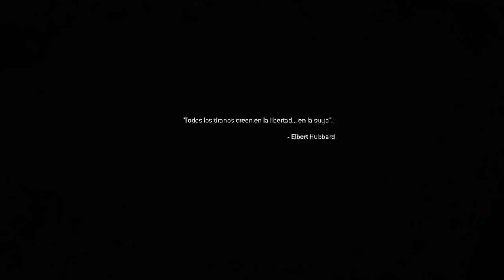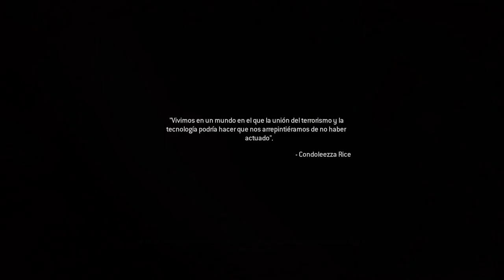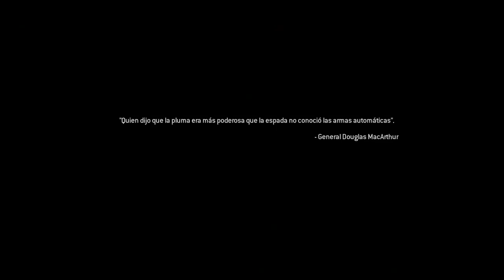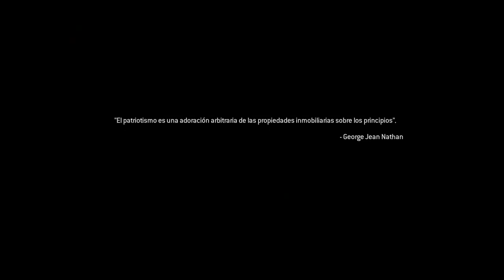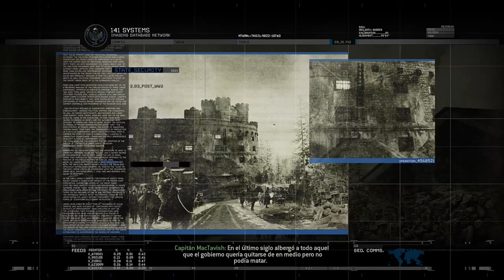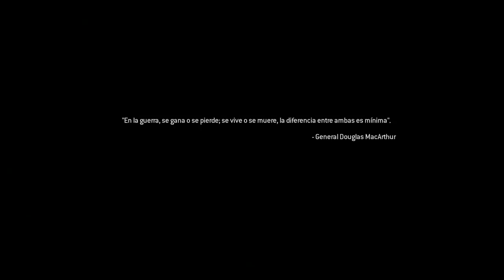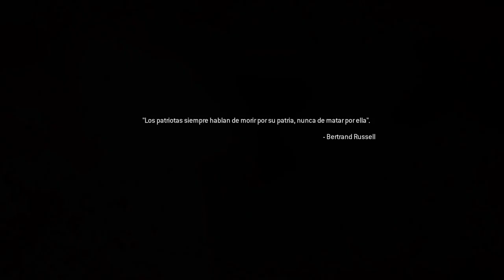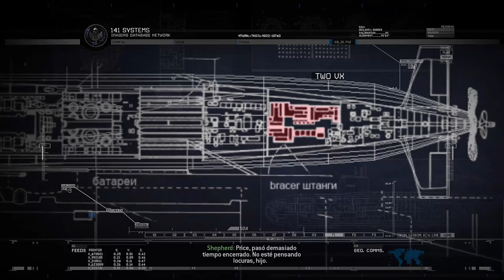COD: Modern Warfare 2 // Campaña // #2